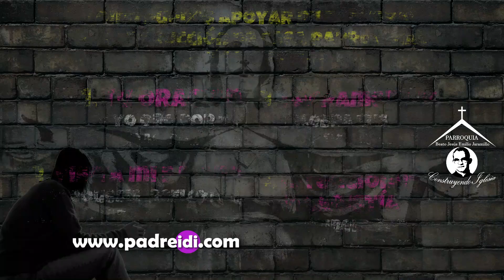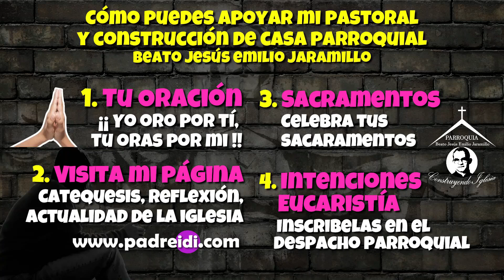Junio 20, Beata Margarita Ball, Un faro en el horizonte, historias de un santo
Junio 20, Beata Margarita Ball, Un faro en el horizonte, historias de un santo, padreidi.com,